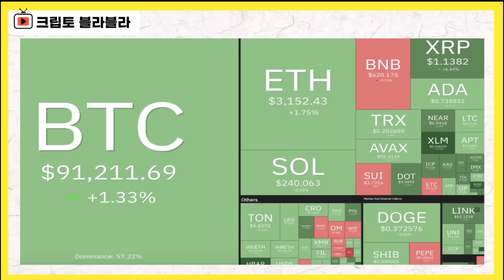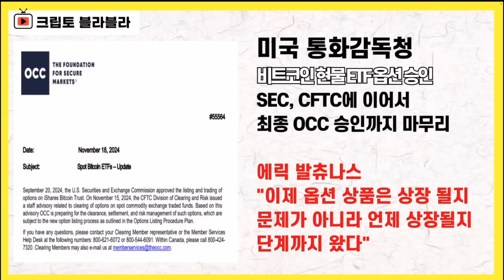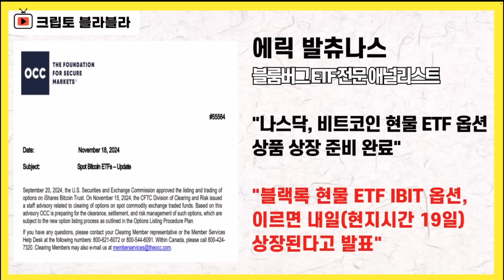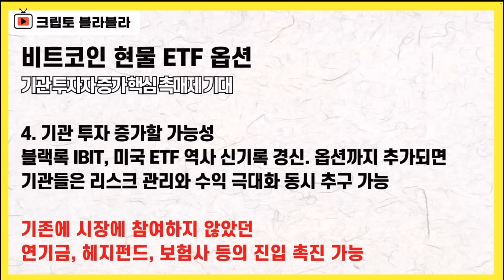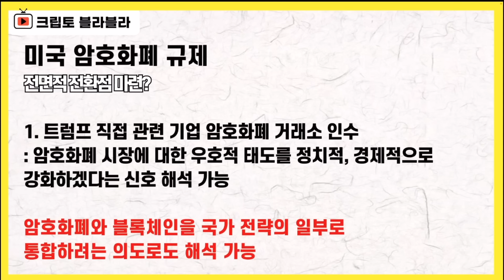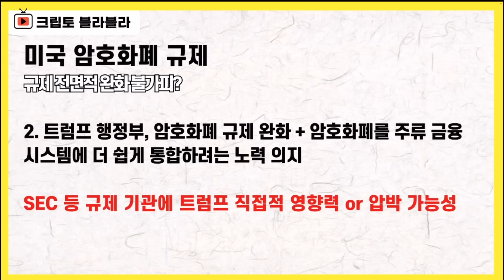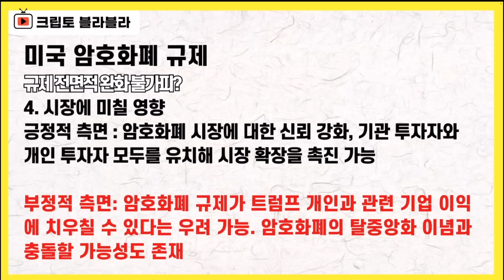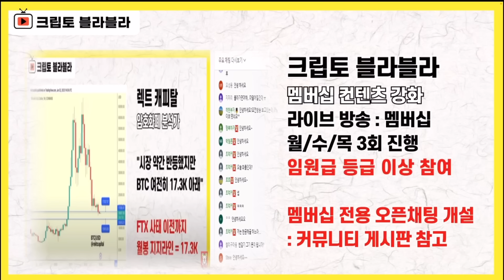폭풍 랠리 재료될까?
공지사항